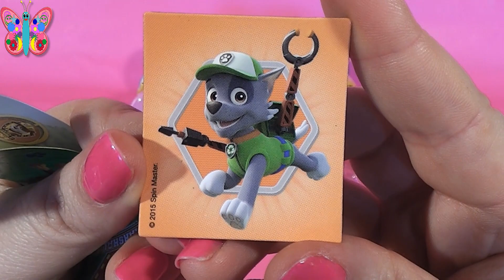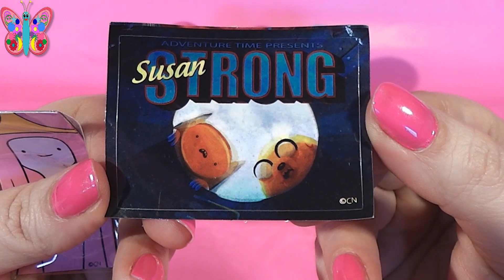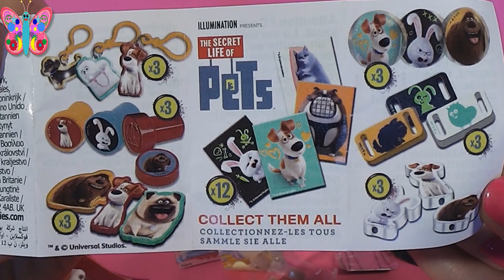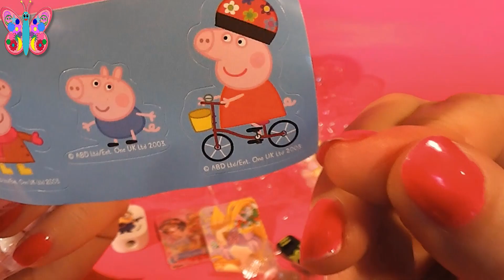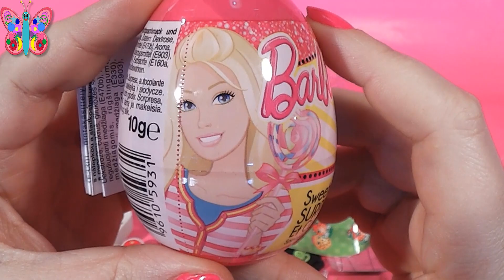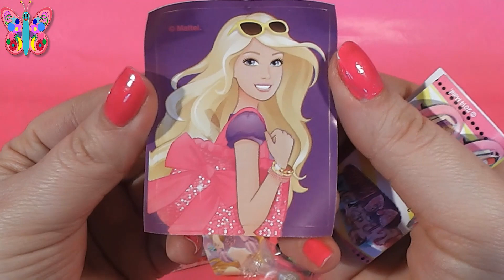9 huevos sorpresa en español de Peppa Pig La Patrulla Canina Princesas de Disney Barbie la muñeca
9 huevos sorpresa en español de Peppa Pig La Patrulla Canina Princesas de Disney Barbie la muñeca